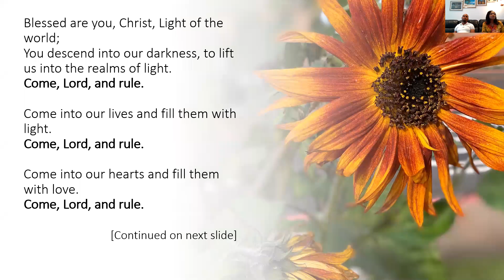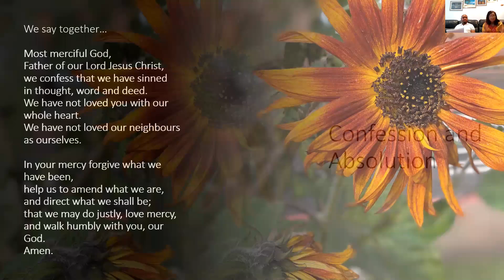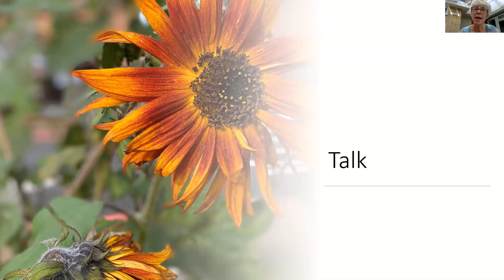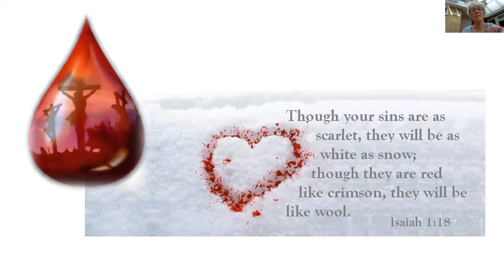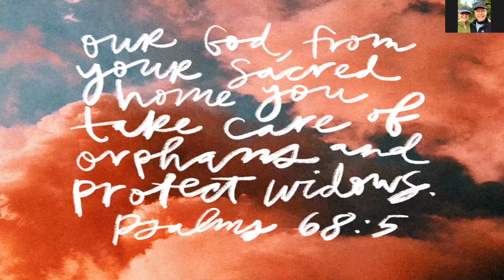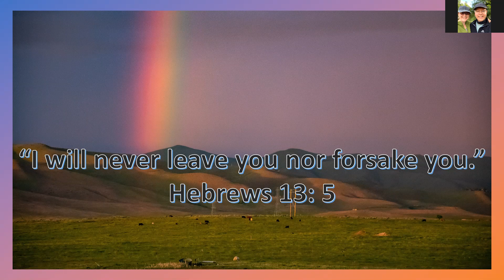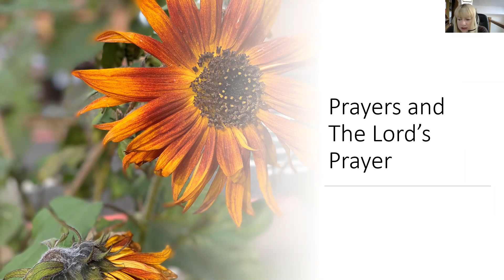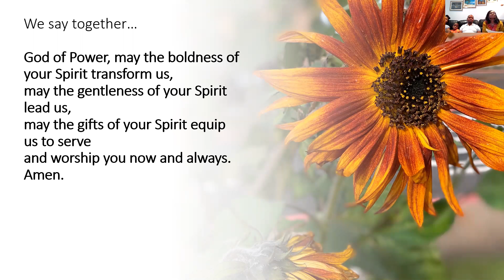St Marys Old Harlow Service 01/11/20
leader: Ngozi Zuegbuna  preacher: Jane Bilson  & sung worship: Stephen and Fiona Long